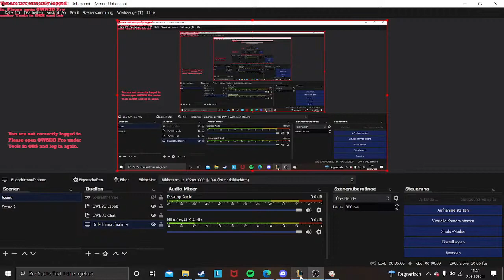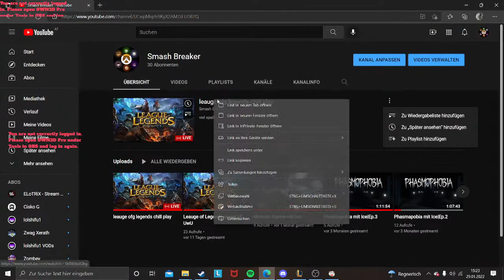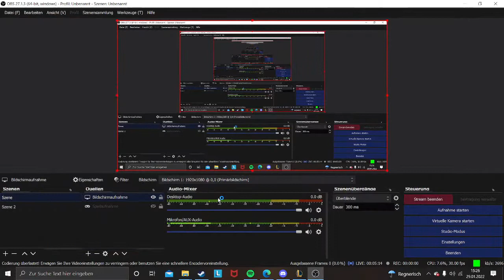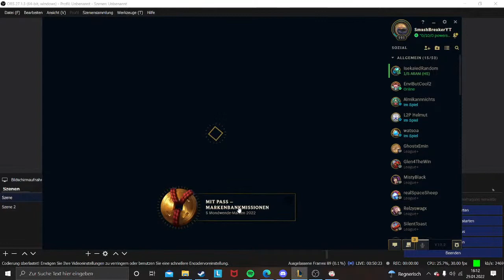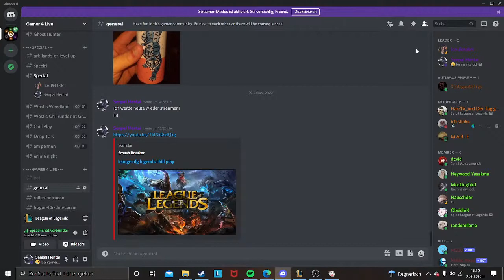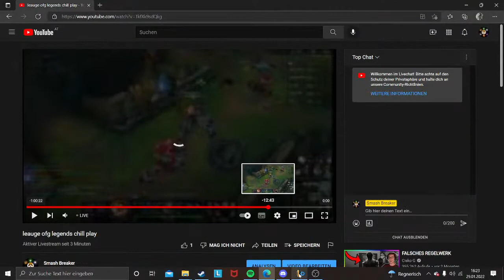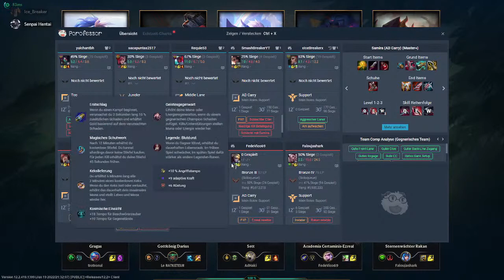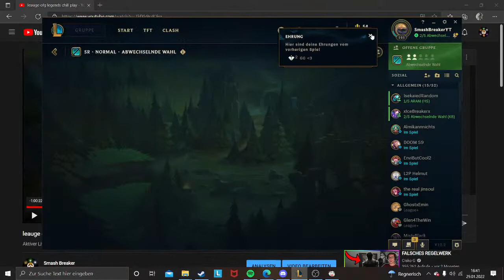leauge ofg legends chill play